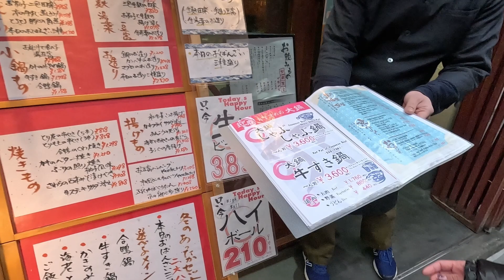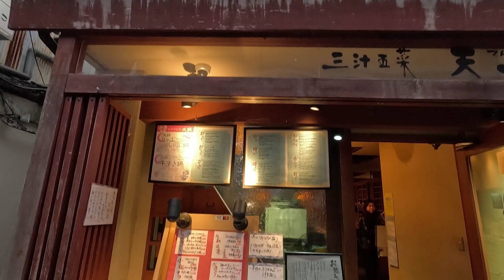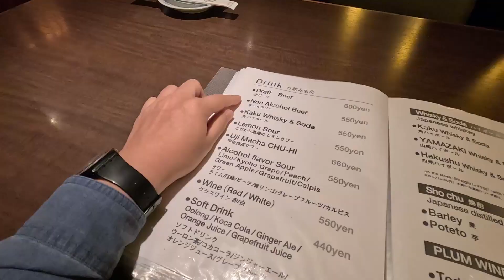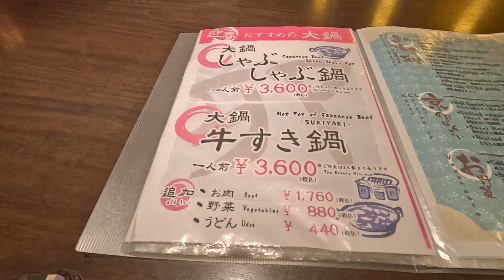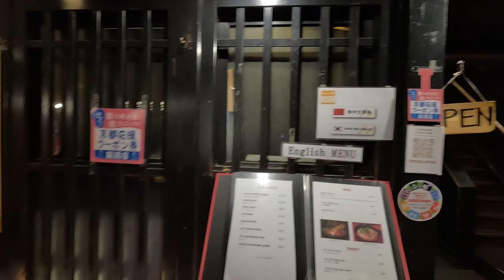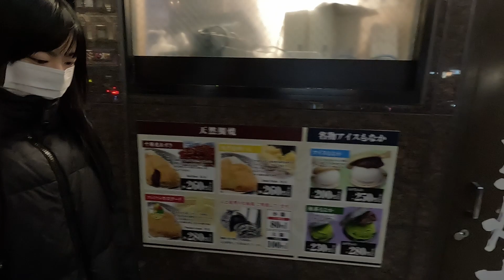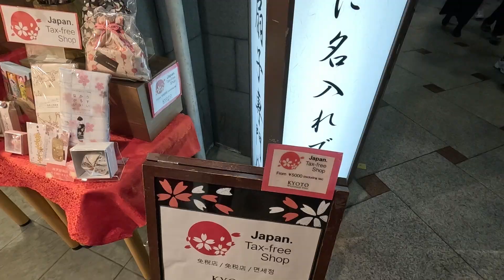What To Do In Kyoto At Night - Japan Travel Vlog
Roaming around Kyoto at night and having some delicious wagyu sukiyaki and ending the night with some local mochi for dessert.